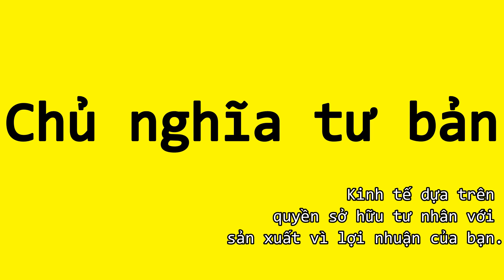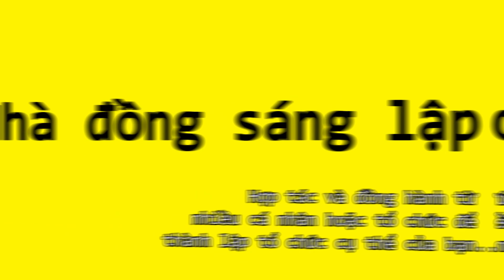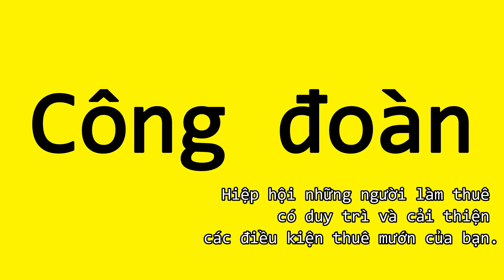Thương gia, chủ nghĩa tư bản, cạnh tranh kinh tế, nhà đồng sáng lập, nước phát triển, phần 8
Thương gia, doanh nhân, chủ nghĩa tư bản, cạnh tranh kinh tế, nhà sáng lập, nhà đồng sáng lập, khởi nghiệp, nguồn nhân lực, người lao động, công đoàn, nước phát triển, phần 8